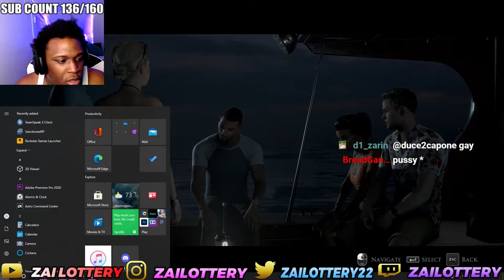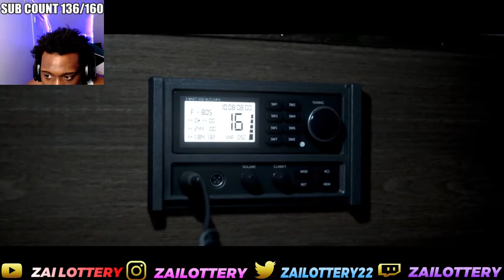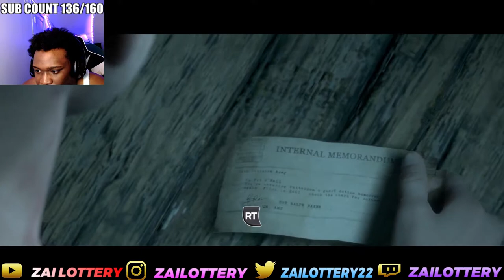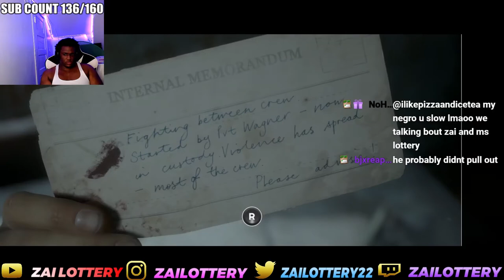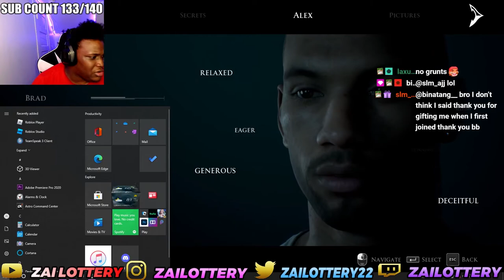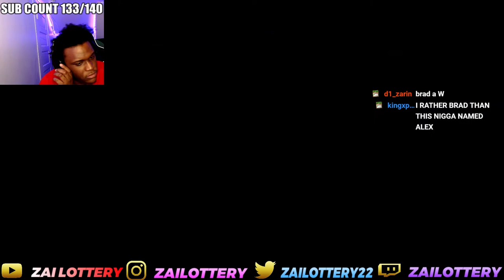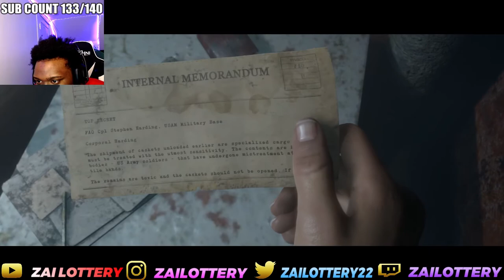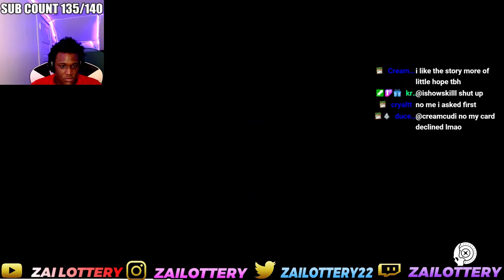NO SURVIVORS ON THIS GHOST SHIP |MAN OF MEDAN FULL GAMEPLAY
FOLLOW MY